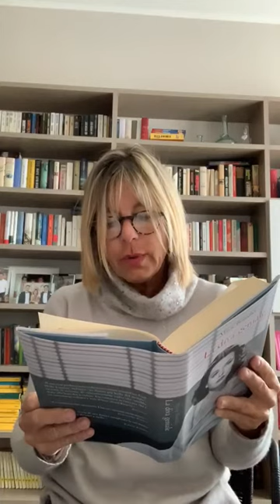Patrizia Gay legge Marie Benedict, La diva geniale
5° Puntata della maratona di lettura di UDI Genova per il progetto restiamovicine sostenuto dalla Compagnia di San Paolo con il bando "Insieme andrà tutto bene".

Patrizia Gay legge la biografia romanzata di Hedy Lamarr, "La diva geniale", scritta da Marie Benedict.

Fu la donna dal viso più perfetto che si fosse mai visto.
Ma era la sua mente la cosa più straordinaria.

Questa storia comincia a Vienna, negli anni Trenta, nella casa di un'agiata famiglia ebrea. Ma prosegue per vie straordinarie almeno quanto la bellezza della sua protagonista, che il mondo avrebbe conosciuto come Hedy Lamarr, una delle più famose attrici della Hollywood anni Quaranta. Sposa di un mercante d'armi austriaco, quando le nubi del nazismo cominciano ad addensarsi sull'Austria, Hedy, ebrea, capisce che suo marito è pronto a tradirla. Così scappa alla volta dell'America, dove diventa, in breve tempo, un'icona di bellezza il cui volto incantevole si dice abbia ispirato quello di Biancaneve.
Ma Hedy, appassionata di ingegneria, ha ben altro per la testa. Negli anni americani, infatti, tra un film e l'altro non smetterà mai di lavorare a un'idea, nata ascoltando le conversazioni sulle armi di suo marito e i suoi amici, quando nessuno di loro badava a lei, l'unica donna nella stanza. Un'idea che sarà la sua lotta e la sua missione, un sistema di trasmissione radio che, incredibilmente, si sarebbe rivelato la base per la tecnologia wireless.
La diva geniale ripercorre la storia incomparabile di Hedy Lamarr, ed è un romanzo che si legge d'un fiato, bestseller istantaneo in America, avvincente e straordinario come la vita di questa donna che fu molto più che bella.